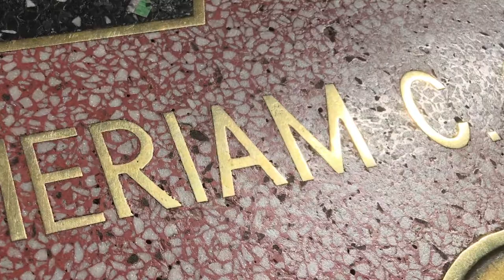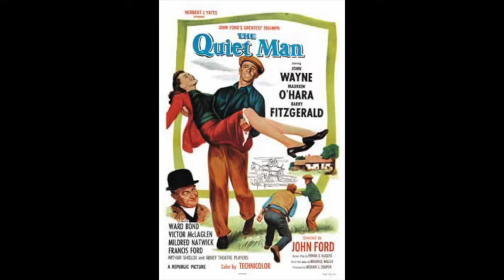Merian C. Cooper-Walk of Fame Wednesdays with Todd Pickering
Boo! The day before All Hallow's Eve let's talk about one of the most famous monster movies ever! King Kong! Merian C. Cooper the writer, producer and director is very, very interesting to boot! Be safe out there. Enjoy, enjoy, enjoy!